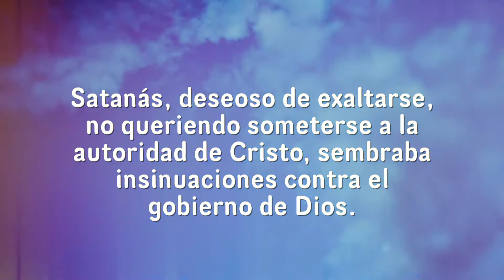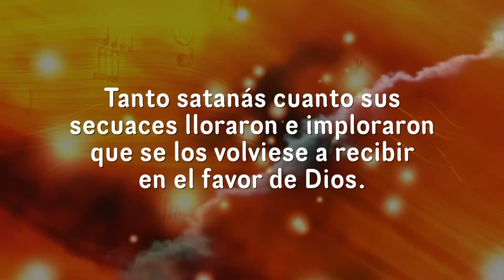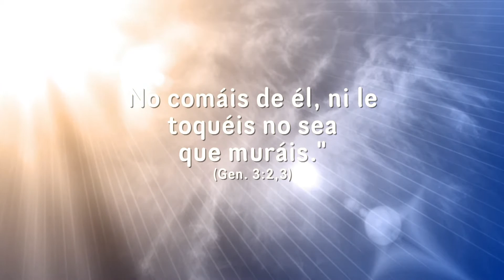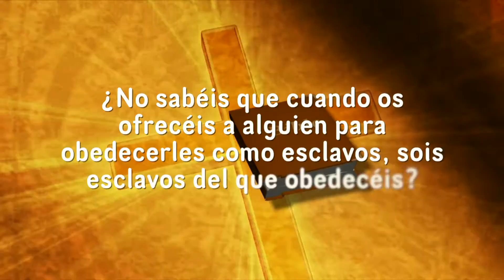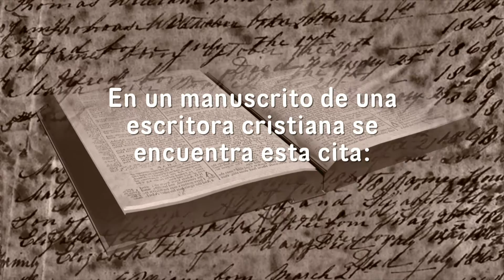DESCUBRA | En el principio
Programa de La Voz de la Esperanza "Descubra"
Tema: En el principio

DESCUBRA es un programa de La Voz de la Esperanza, dirigido por el Pastor Omar Grieve y su esposa Nessy. El programa DESCUBRA tiene un mensaje Bíblico, transmitido de una manera sencilla, que lo llevarán a entender mejor el plan de salvación.

Búscanos en:
Facebook como La Voz de la Esperanza